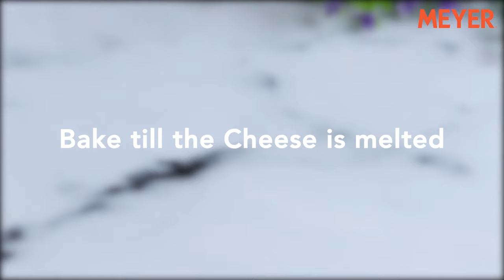Broccoli And Cheddar Crepes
A healthy recipe camouflaged in the form of comfort food; perfect for all palates and age groups, including your little fussy eaters!

Ingredients:

Eggs - 2
Salt
Baking Soda - 1 tsp
Butter - 1 cube
Mozzarella Cheese - 1/2 Cup
Black Pepper
Onion Chopped - 1
Chopped Broccoli - 1
Smoked Paprika - 1 Pinch

METHOD:

1. In a bowl, whisk together the refined flour, eggs, half of the milk and half cup of butter into a thin batter and let the mixture rest for 20 minutes.

2. In a Select fry pan, melt the butter and mix in 1 tbsp of flour.

3. Add in half cup of milk and make a white sauce; add in the chopped onion and broccoli along with the cheddar cheese.

4. Cook till you get a thick mixture.

5. In a Safecook fry pan, pour in 1 ladle of the batter and make thin crepes.

6. Stuff the prepared crepes with the broccoli stuffing and make a roll.

7. Arrange 6-7 rolls on a baking tray; top it all with mozzarella cheese, drizzle some hot sauce, sprinkle the paprika and bake till the cheese is melted.